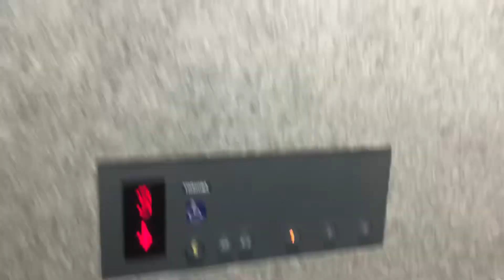ヤマダ電機テックランド広島八木店エレベーター(東芝)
エレベーターの周りは鏡になっています。
4階建てですが、4階は店舗ではありません。

TOSHIBA製
用途:乗用
定員:15名
積載:1000kg
フロア:1、2、3
大型窓付き2枚両開き扉